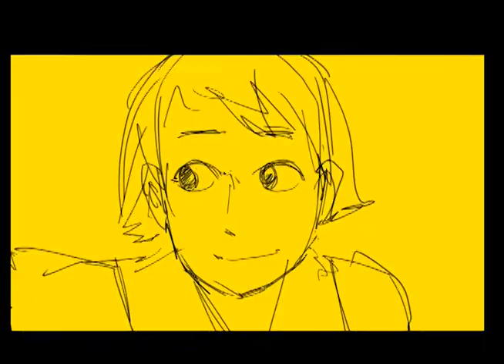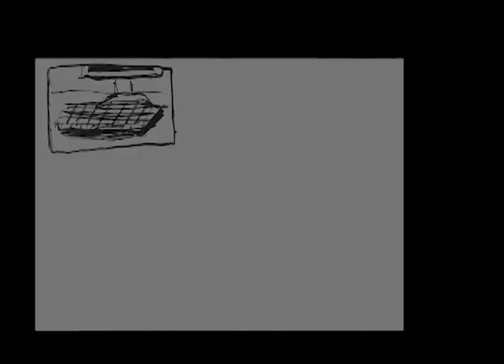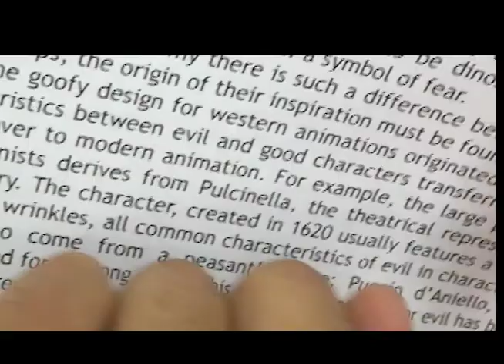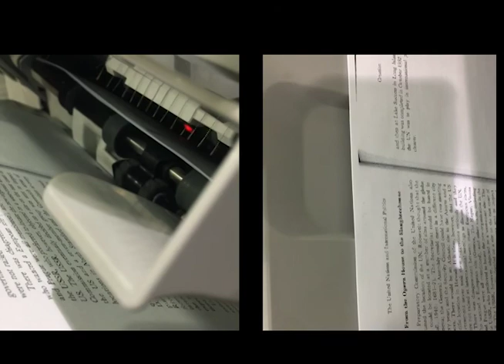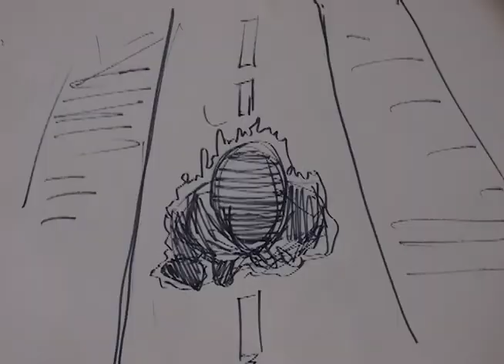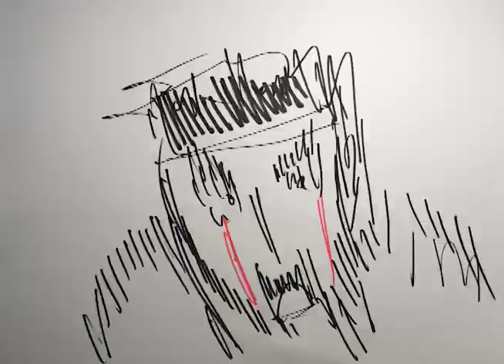WORK's VERY ROUGH CUT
This rough cut comes with no audio and is missing a major scene.